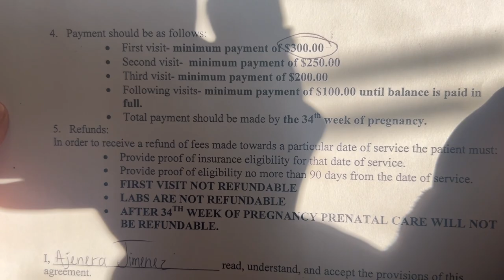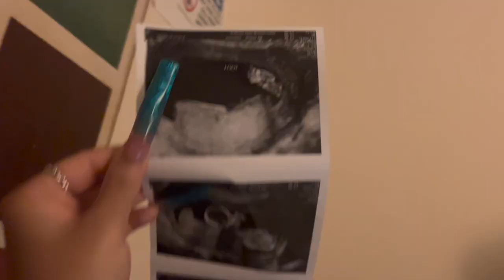Obgyn Vlog | BloodWork | Gender Envelope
New Vlogs Loading ✧
thanks for coming back to see more of me ❤️, if you're new WELCOME!

I DO NOT OWN COPY RIGHTS TO THESE SONGS
-MANAGEMENT.